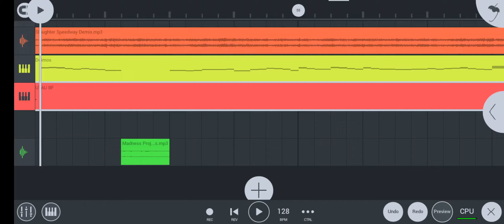Slaughter Speedway Remix tease?!?!?!?!? 😳😳😳